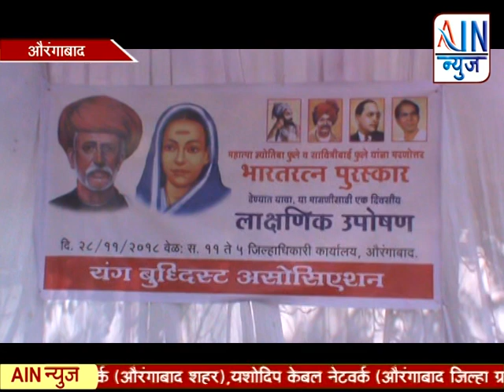यंग बुद्धीस्ट असोसिएशनच्या वतीने एक दिवसीय लाक्षणिक उपोषण